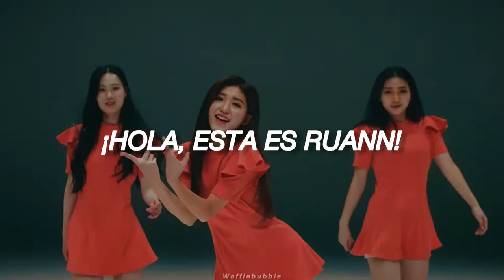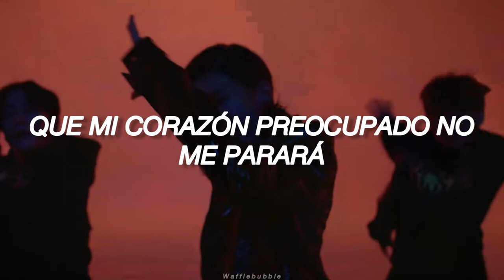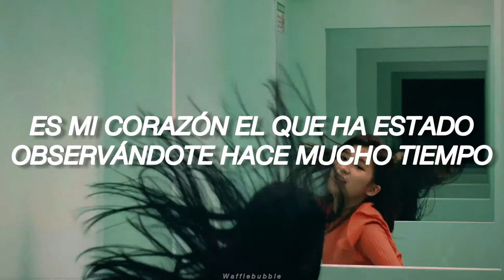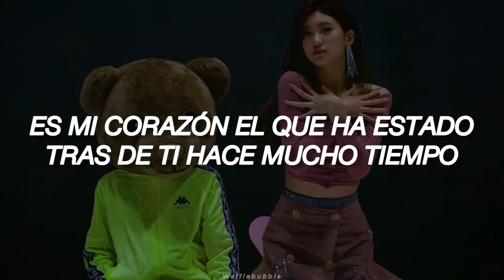RUANN ; BEEP BEEP (MV Sub Español)